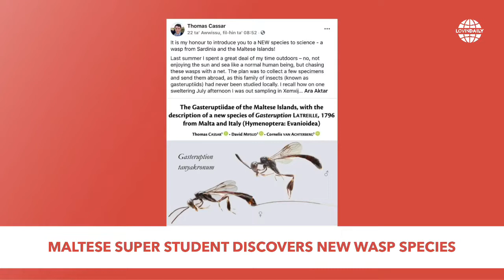Lovin Daily 30.08.21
Good morning Malta and Gozo - here’s everything you need to know about the latest news from the island with our hosts @jules_d.orange and @timdiacono
Featuring an interview with Graham Bencini - PN Administrative Council President